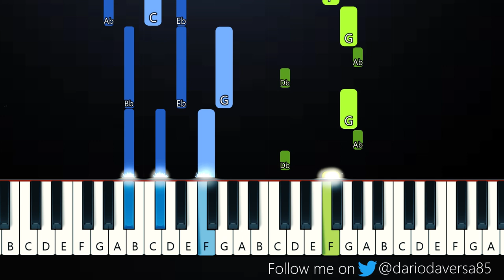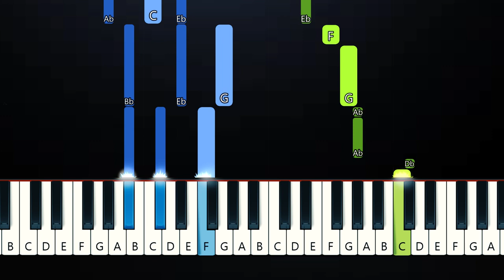Mon Solei - Emily in Paris (Piano Tutorial)